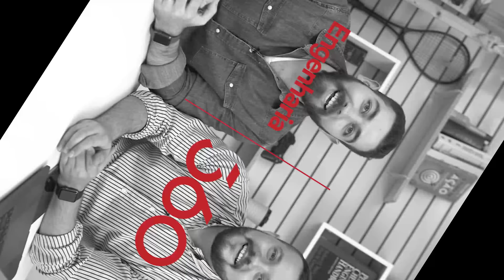LINKEDIN E O MERCADO DE TRABALHO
Você também pode ouvir todos os áudios dessa série via Podcast para Android e iPhone, sabia?
► Podcast Android
► Podcast iOS (iPhone)